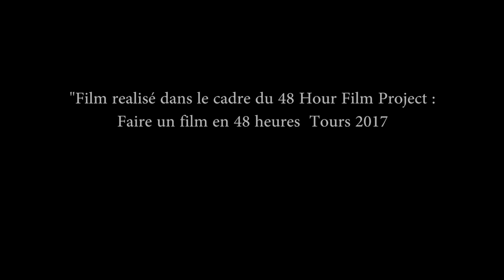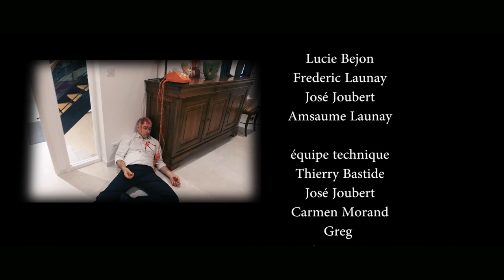Equipe ASIMAGE "Saint Claude"